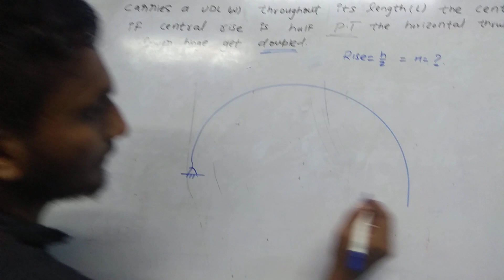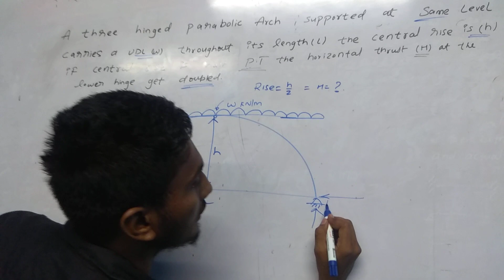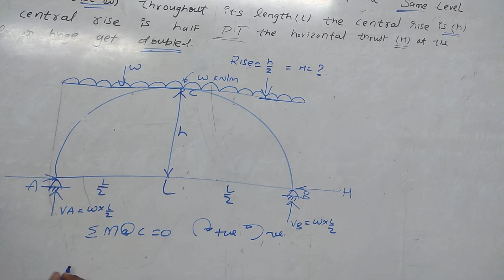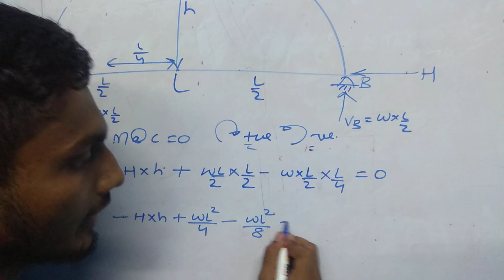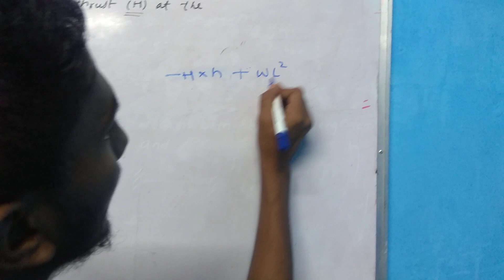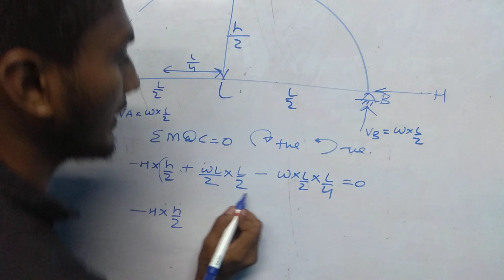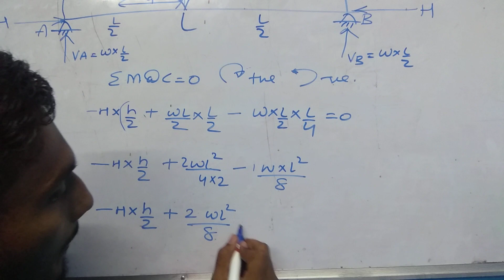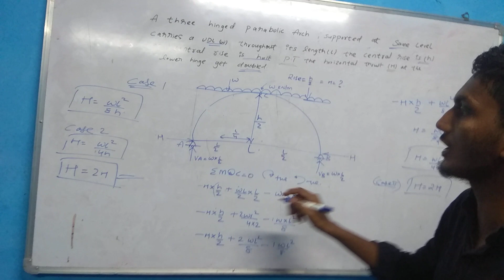Arches three hinged parabolic support at same level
three hinged parabolic arches support at same level carrying UDL throughout the span